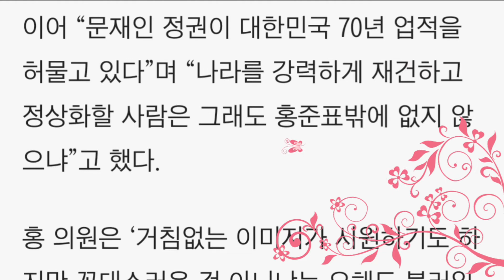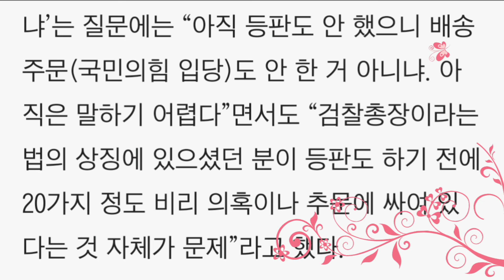홍준표 “‘꼰대 이미지’ 바꾸는 중…野(야) 대표주자 나 아니어도 상관없어”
홍준표 “‘꼰대 이미지’ 바꾸는 중…野 대표주자 나 아니어도 상관없어”